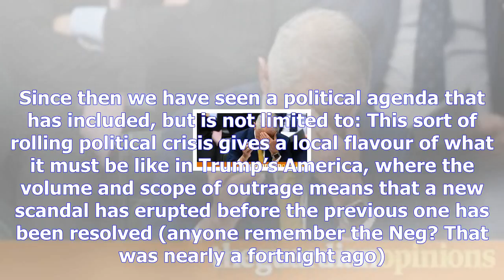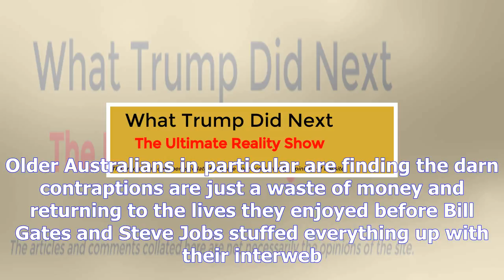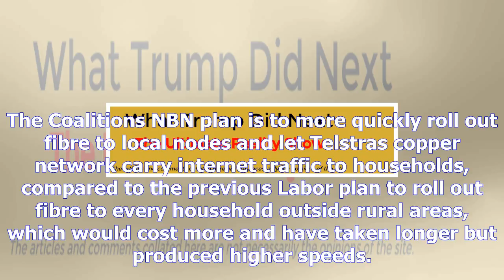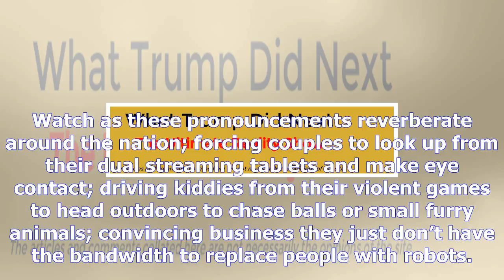Want to slow down? maybe malcolm turnbulls nbn is what we need | peter lewis